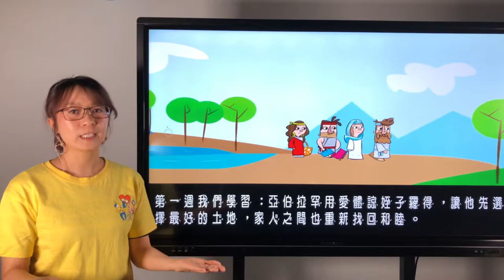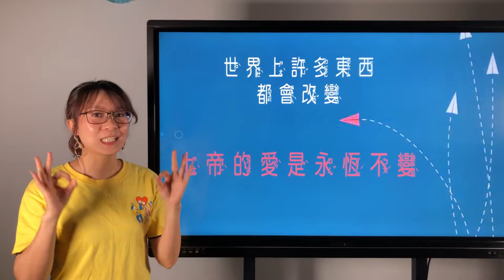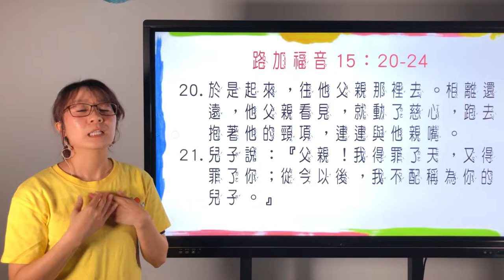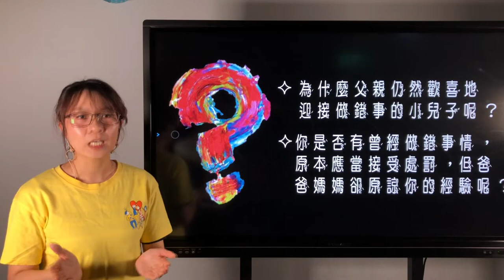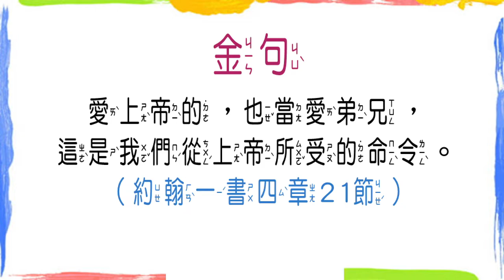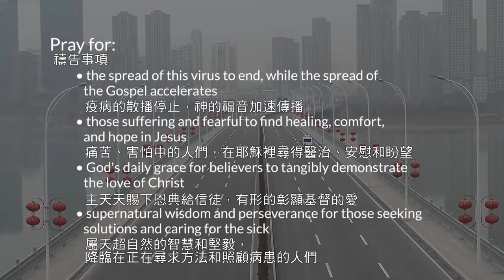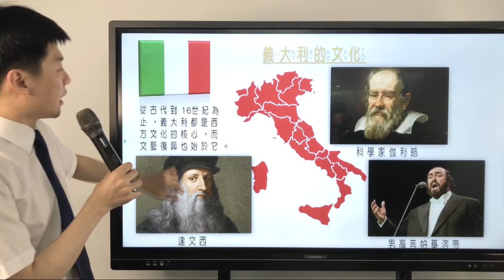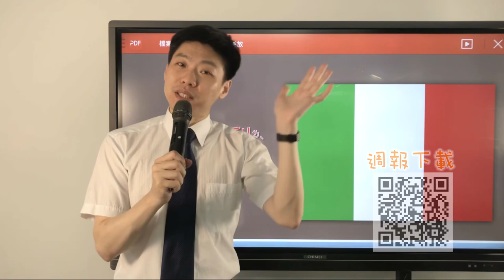兒童線上崇拜(國小)_上帝永恆不變的愛／曉嵐老師_20200524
鼓勵家長每週與孩子一起分享聖經真理，帶領孩子在生活及家庭中，領受上帝的話語、活出天國的價值。
🔔《SLLLC TV》YouTube使用習慣調查
邀請您花一點時間，填寫以下問卷，幫助教會在影音節目製作上更加提升，謝謝您！問卷點這裡